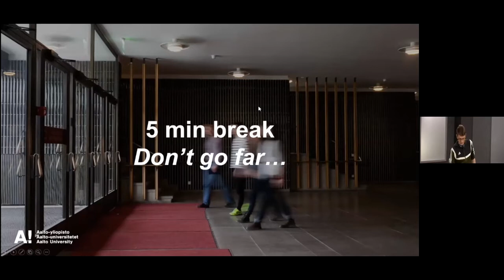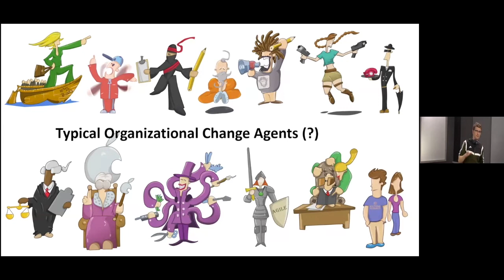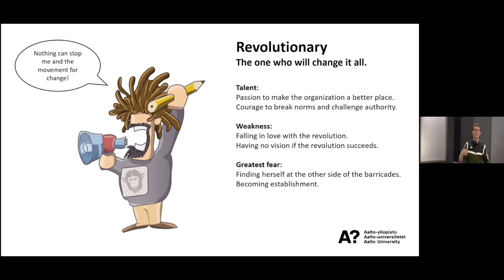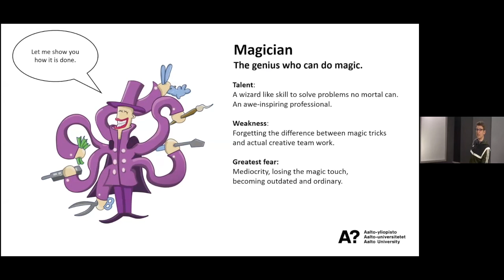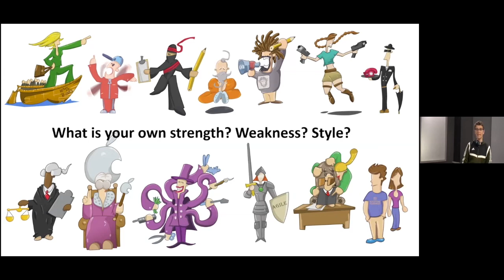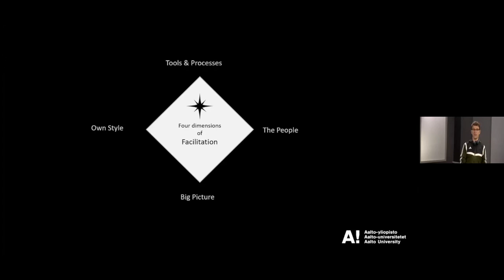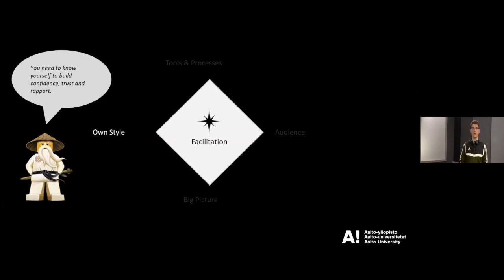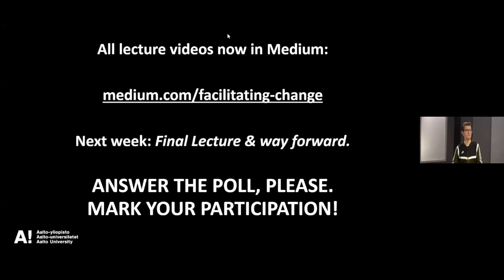Facilitating Change 2020, Lecture 6 Part 2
Facilitating Change -course 2020 lectured by Risto Sarvas and Jari Ylitalo from Aalto University.

Lecture 6 topic: Meta skills, routines & personal style

Cover Illustration of Lecture #5 by Nina Karlsson, Energy Coaching.